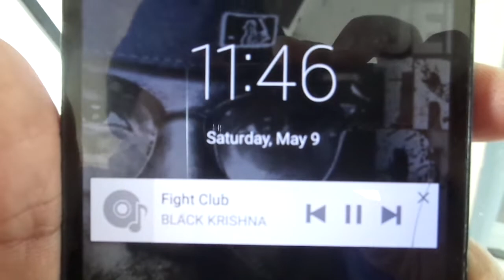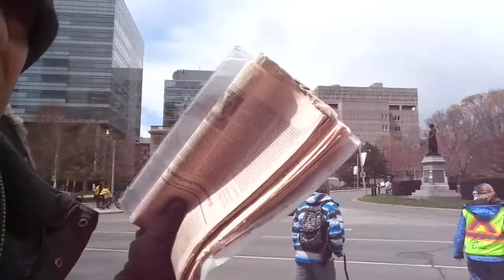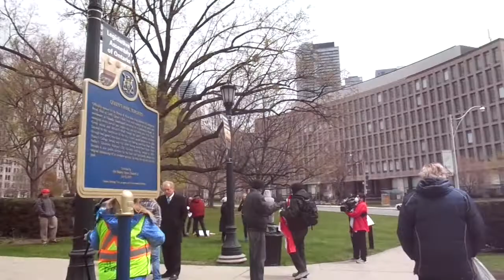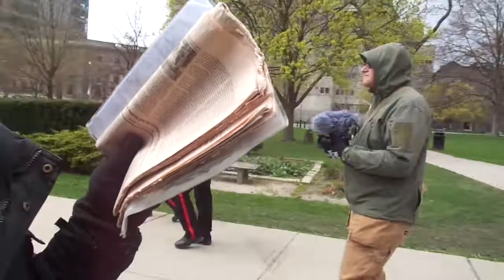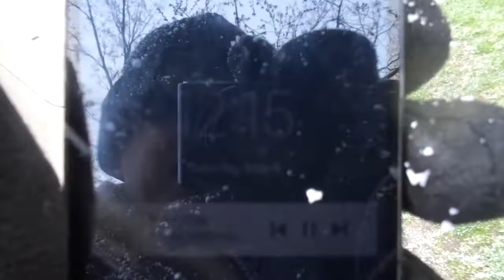RAW VIDEO: Friendly Toronto Anti-Lockdown Protest - May 9, 2020 - 500 Strong! - Free To Use - 12/13